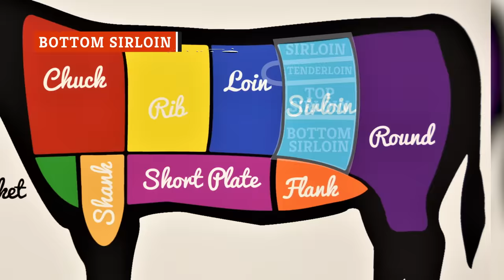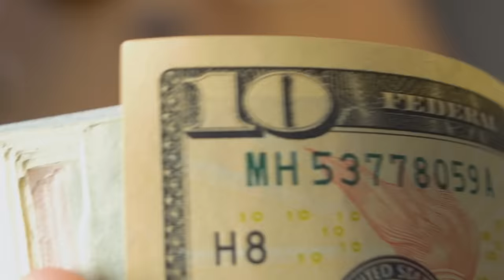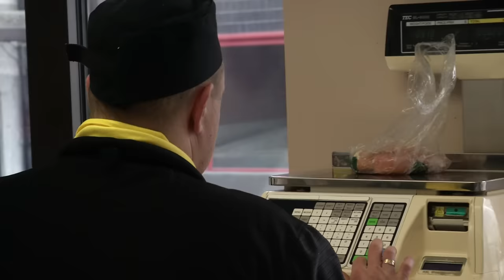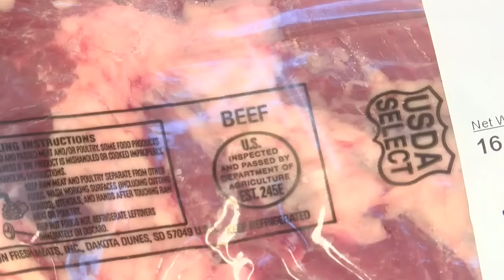Cuts Of Steak Ranked From Worst To Best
A lot of people have the attitude that even bad pizza is still good, but no one is going to tell you that about steak. While the best steaks make for some of the best meals around, bad steak will just leave you hungry and frustrated that you paid so much for it. Everyone has their favorite cut of steak, but if you want the scoop about every kind, we’ve got you covered. Some are underrated, and some classics are classics for a reason. Let’s take a look at the ranking of every cut of steak, from worst to best.

Round steak | 0:00
Skirt steak | 1:17
Flank steak | 2:08
Bottom sirloin | 2:46
Strip steak | 3:25
Vacio/bavette | 4:16
Top sirloin | 5:13
T-bone | 6:07
Flat iron steak | 7:01
Porterhouse | 7:58
Hanger steak | 8:32
Tenderloin | 9:29
Ribeye | 10:32